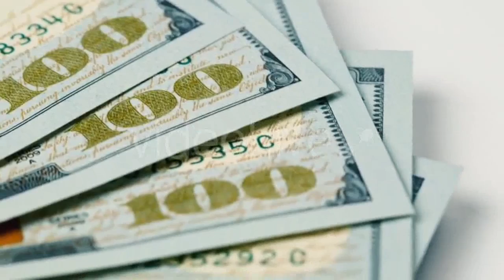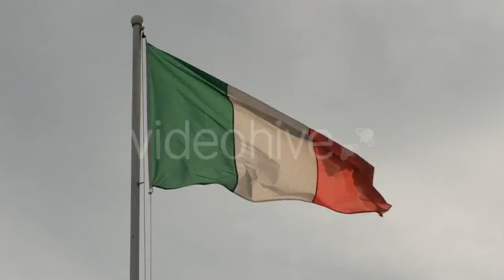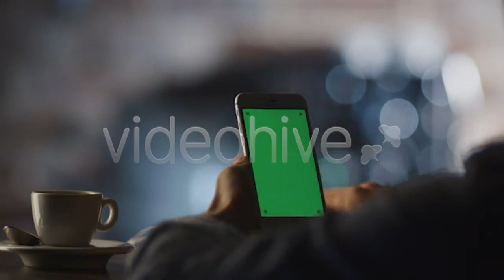Spa Girl With a Towel On Her Head - (people) Stock Footage | Mega Pack +40 items